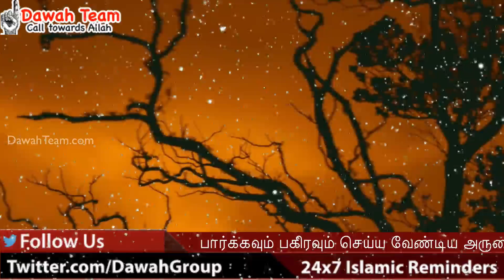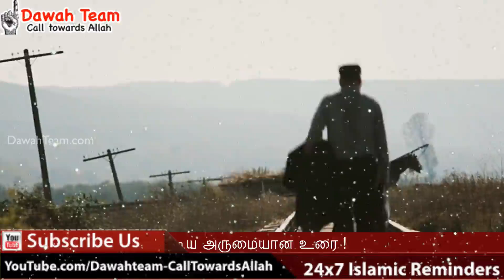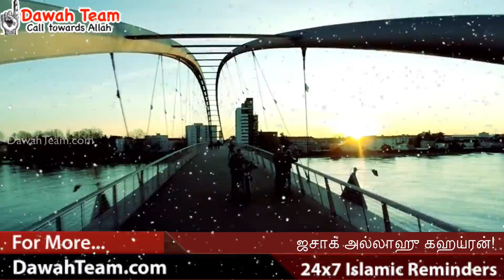நம்பிக்கையை மாற்றினால் உங்கள் வாழ்க்கை சிறக்கும் ! ᴴᴰ┇ Kaleel Ahmed Keeranuri ┇ Dawah Team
நம்பிக்கையை மாற்றினால் உங்கள் வாழ்க்கை சிறக்கும், அவசியம் நேரம் ஒதுக்கி இந்த உரையை அவசியம் கேளுங்கள். அல்லாஹ் உங்களுக்கு ரஹ்மத் செய்வானாக.